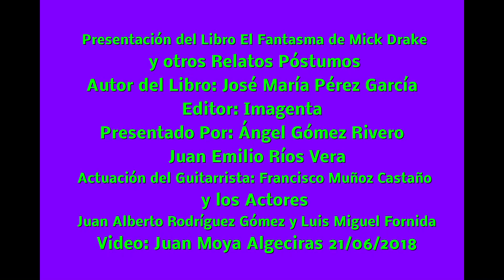Libro El Fantasma de Mick Drake Autor del Libro José María Pérez García Algeciras 21/06/2018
Presentación del Libro El Fantasma de Mick Drake y otros Relatos Póstumos Autor del Libro José María Pérez García Editor Imagenta Presentado Por Ángel Gómez Rivero y Juan Emilio Ríos Vera Actuación del Guitarrista Francisco Muñoz Castaño y los Actores Juan Alberto Rodríguez Gómez y Luis Miguel Fornida Video: Juan Moya Algeciras 21/06/2018